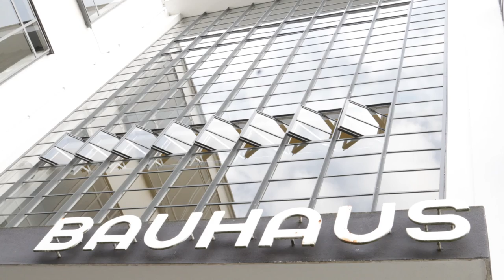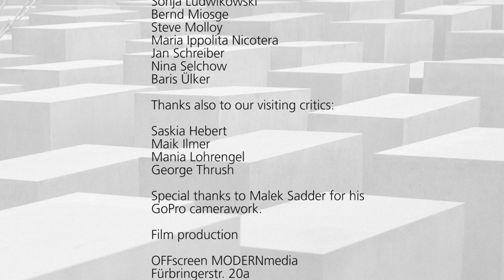School of Architecture Berlin Program (short version)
Short video from our program in Berlin. ( Fall 2014) Documents the Class of 2017 during their study abroad program and features commentary from Berlin Faculty Jan Fischer and Bruno Röver.